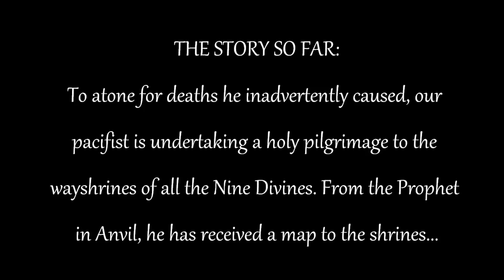Let's play a Pacifist in Oblivion (32) Pilgrimage of Arkay, Mara, Dibella & Akatosh (II)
Episode 32: Our pacifist sets out on a pilgrimage to the wayshrines of the Nine Divines. This episode covers Arkay, Mara, Dibella and Akatosh, as well as a couple strange bugs.. (Part 32 of an attempt to play Oblivion as a less violent character, and part II of the Pilgrimage of the Knights of the Nine DLC.)

There are more shrines than the ones shown on the Prophet's map! For those of you struggling to find a shrine, you'll find excellent maps here: